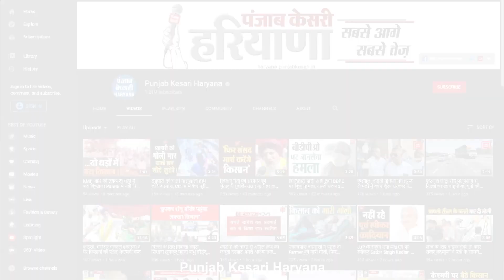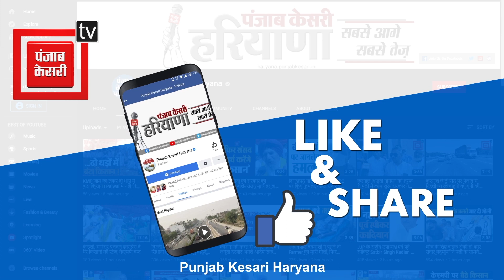महिला का पर्स छीनकर भाग रहे युवक की भीड़ ने पकड़कर कर दी पिटाई, वीडियो वायरल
बहादुरगढ़ में एक महिला का पर्स छीन कर भागना एक युवक को उस वक्त महंगा पड़ गया जब महिला के शोर मचाने पर आसपास मौजूद लोगों ने आरोपी को भाग कर पकड़ लिया, जिसके बाद भीड़ ने युवक की जमकर पिटाई की और मामले की सूचना पुलिस को दे दी। पूरा मामला दिल्ली-रोहतक रोड के पास का है जहां पुराने कोर्ट के पास पीड़ित महिला कुसुम बस स्टैंड से एक शॉपिंग मॉल की तरफ जा रही थी। इसी दौरान पीछे से आए युवक ने महिला के हाथ से पर्स छीन लिया और भागने लगा, इससे पहले कि आरोपी भाग पाता भीड़ ने उसे पकड़ लिया, इस दौरान आरोपी की पिटाई का वीडियो भी सोशल मीडिया पर जमकर वायरल हो रहा है।